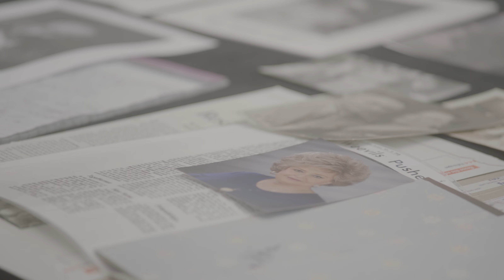How My Adopted Father Met The Edisons | Family Pictures USA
Thomas meets Cynthia Fetterhoff who shares the story of how her grandmother – the secretary for Thomas Edison's wife –  adopted Cynthia's father as a baby.

Hosted by artist Thomas Allen Harris, Family Pictures USA is a TV series and transmedia project that explores underrepresented cities through the lens of the family photo album.